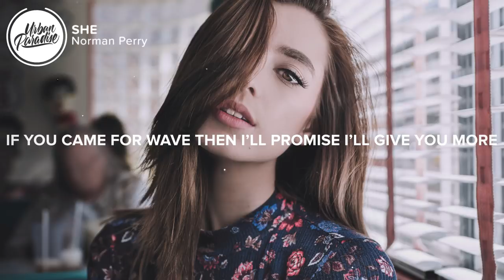Norman Perry - SHE (Lyrics)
⚡️ She ain’t met someone that make all her problems seem harmless..

🎤 Lyrics: Norman Perry - SHE

[VERSE 1: Norman Perry]
She wanna see
what she can’t believe
cause she ain’t met someone that make all her problems seem harmless
she wanna be put higher than everything
but she know the plug is the only one love that feels promised
she hit that strip like it’s vouge
can’t miss a beat let it show
she knows what glitters ain’t gold
but she never seen shine before

[HOOK: Norman Perry]
So go ahead and taste it
The Vibes what you make them
she played those cards and she ain’t got no plans to fold

so take it
fuck being patient
if you came for wave
then i’ll promise i’ll give you more

[VERSE 2: Norman Perry]
Look at you, you bad baby
fucking up the scene
see you on my screen yeah

driving all ‘em mad baby
doing it with ease
hate will never cease yeah

i know it’s unfair
i know you still care
for things that ain’t there no more, no more
i know that get touchy
i might just pull up with xans in my duffy
make it feel like we have it
when it’s nothing at all

so take it
fuck being patient

👨‍💻 If you like "Norman Perry - SHE" check out these other tracks:

- NGOIZE - 4am (Lyrics)
- 12AM - Drugs (Lyrics)
- Ali Gatie - What If I Told You That I Love You (Lyrics)
- Eminem - Darkness (Lyrics)
- Eminem - Leaving Heaven (Lyrics) ft. Skylar Grey

Picture credit
📷 Garin Chadwick

👩‍💻 Share Norman Perry - SHE with your friends!